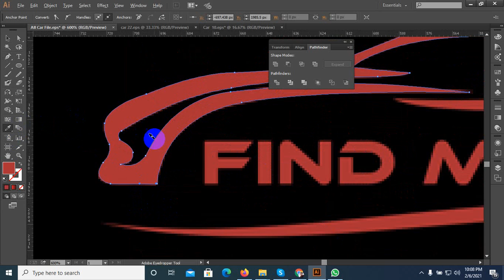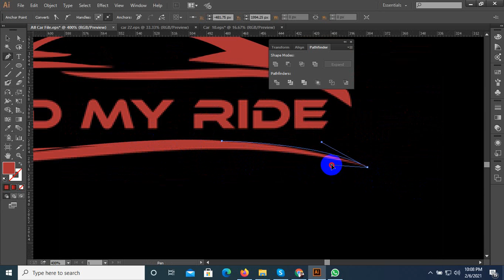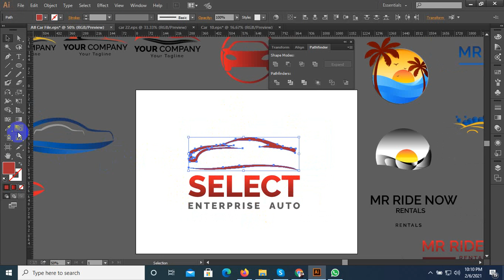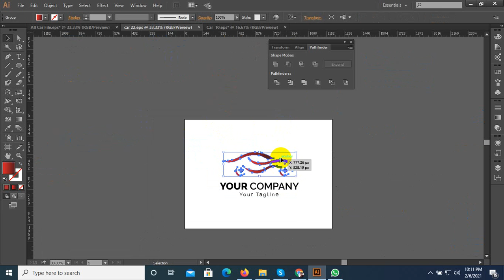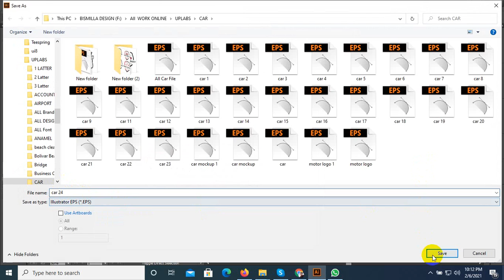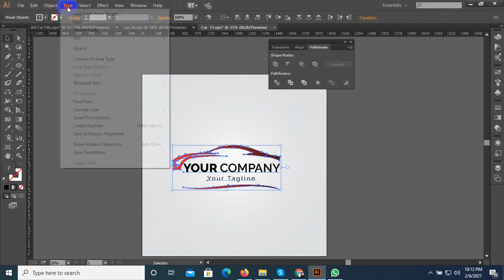Illustrator Professional logo design tutorial | Sports car rental and Combination mark logo